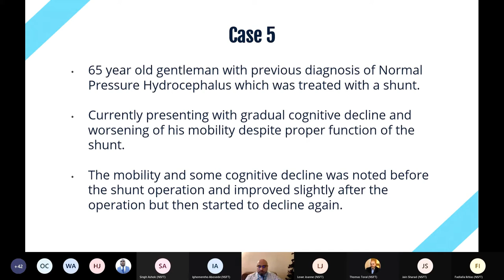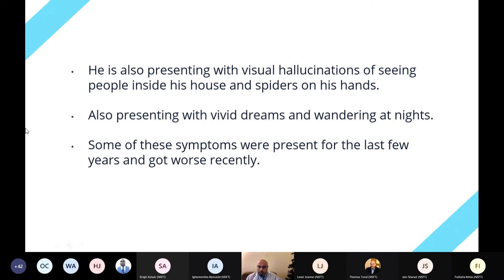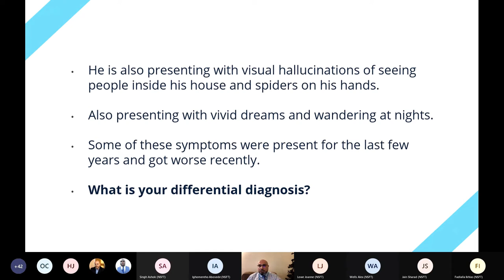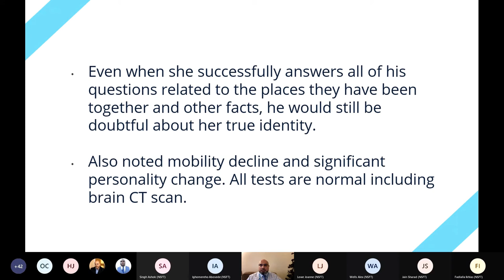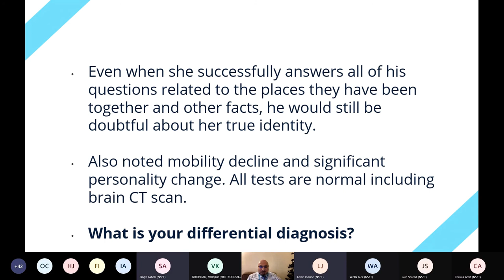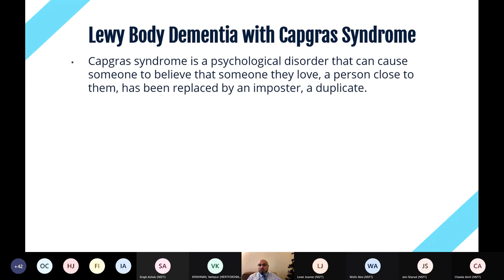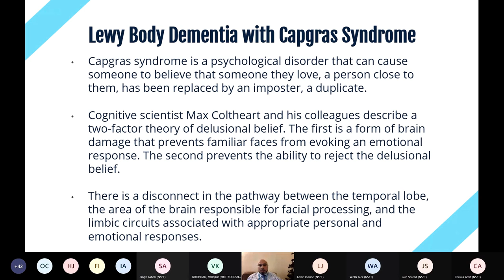Case 5 Old Age Psychiatry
This training was presented at the postgraduate medical education programme in Norfolk and Suffolk NHS Foundation Trust.

The training covered old age psychiatry cases.

By Dr Yasir Hameed (Consultant Psychiatrist and Honorary Senior Lecturer)
UK